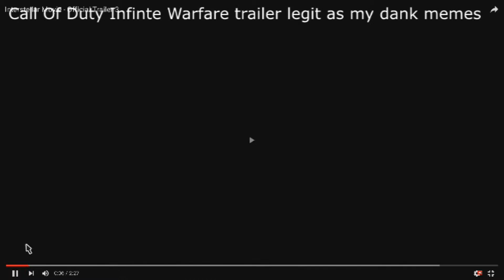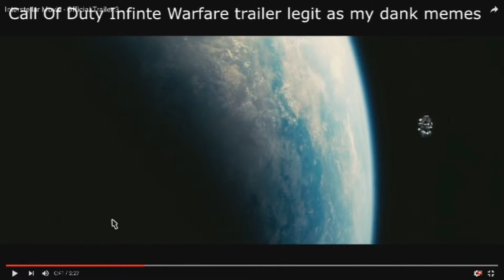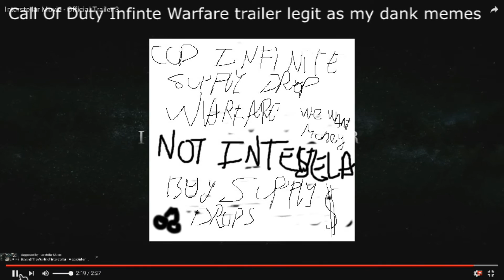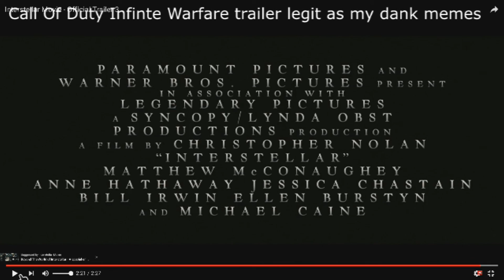Call Of Duty Infinte Warfare Trailer (PARODY)